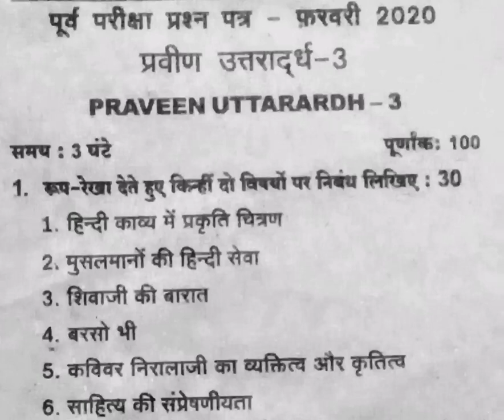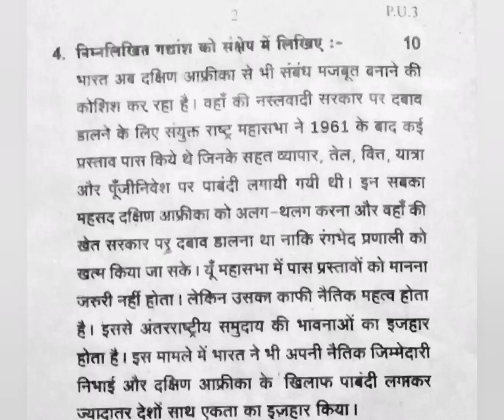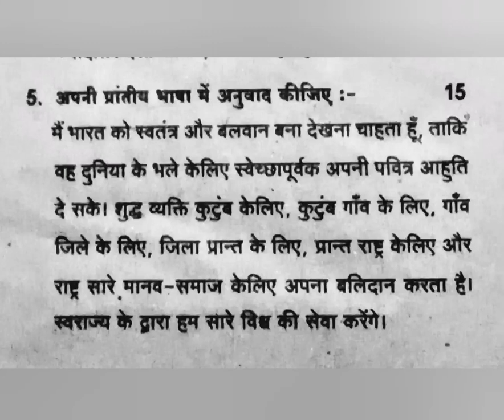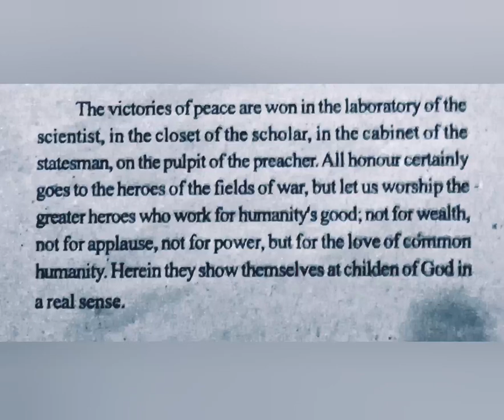Praveen uttarardh 3 (test 1) February 2020